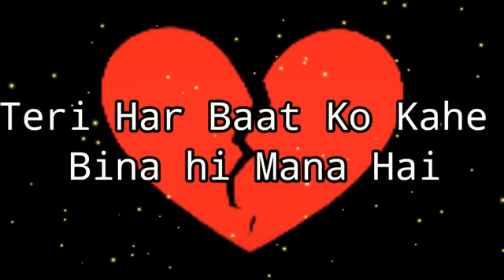Dil he Mera❤️😢😢